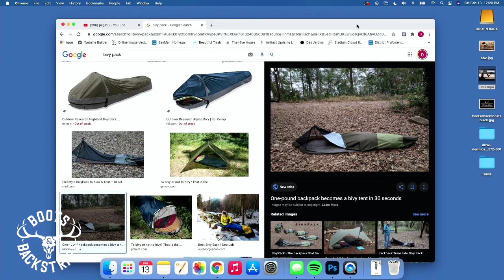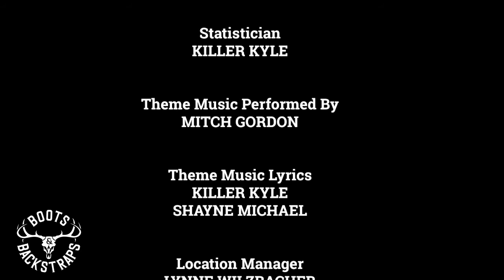Boots & Backstraps Podcast #001 - Ryan Pilgrim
Our first of many Boots and Backstraps Podcast! Hosted by Shayne Michael and Tom Katt! We talk all things country music and hunting. From the old school through today and big buck to bull elk. Today we are joined by owner of MinnesotaCountry.com and founding member and board member of the Midwest Country Music Organization, Ryan Pilgrim. Ryan tells us of his tales of Africa safari hunts, singing on stage and drinking from the Stanley Cup!